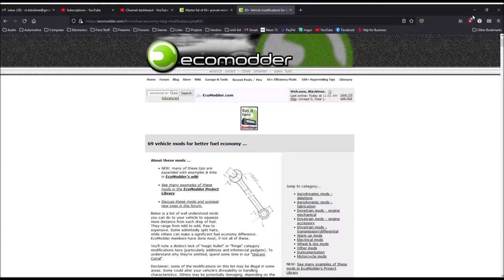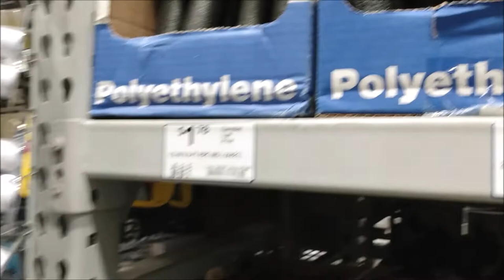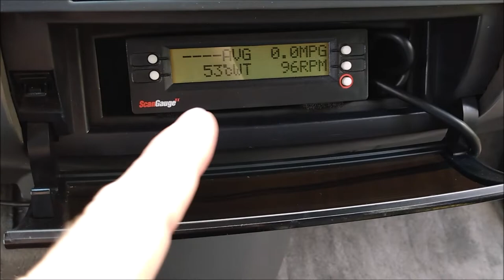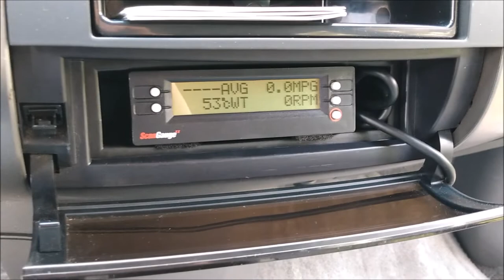The Prius Experiment: Upper Grille Block -- Better Fuel Economy for $2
This is the first video in the "Prius Experiment" series. In this series, I will perform modifications to improve the fuel economy of my 2nd generation Prius.

Not only does it help the channel, but it also helps YouTube show you more of the content you enjoy. 👍